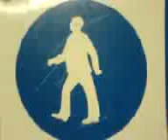Wembley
Skelton crew